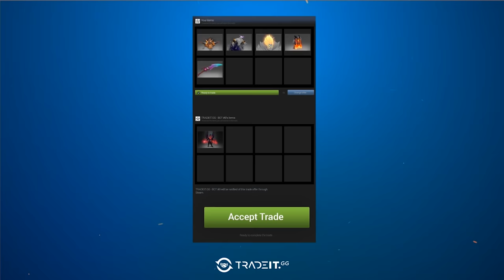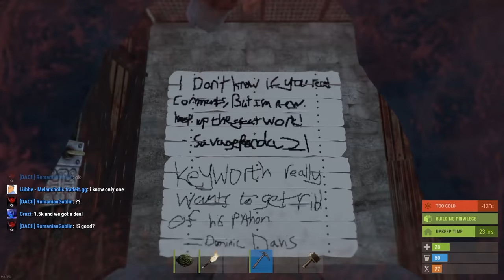The Dome Gives Great Loot When You Have A Python - Rust Solo Survival Gameplay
Big thanks to G-Portal for hosting my server! Check them out here!

In this episode of the solo series. I head out of my comfort zone to go do some pvp. I get stopped at the dome to the sound of python shots. So I take my python over there and become a ninja while taking down 4 people! I also silent raid a new neighbour in the neighbourhood.

My new server IP! - direct.connect 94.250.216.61:28015

My Steam trade offer URL if you're kind enough to want to send me any skins or games etc. :)